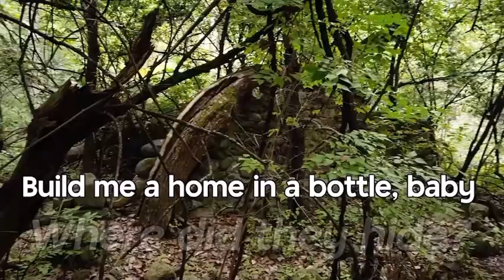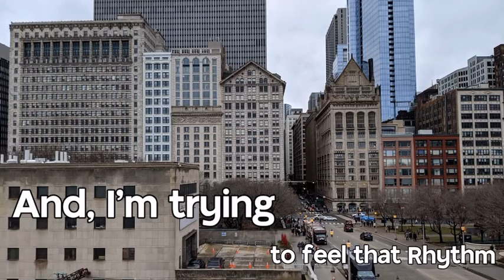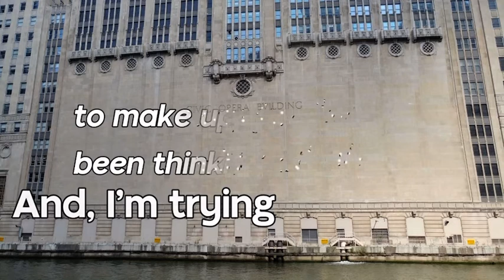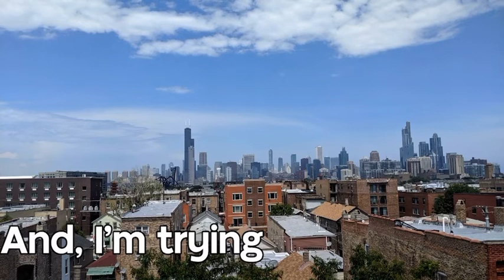Cornelius & The Sled Dogs - Dog House (Official Video)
Official music video for “Dog House”

Check out our debut EP “Cornelius & The Sled Dogs” out now wherever you stream music!

Directed and edited by: Sean O’Rourke
Videography by: Chance Kesler and Sean O’Rourke